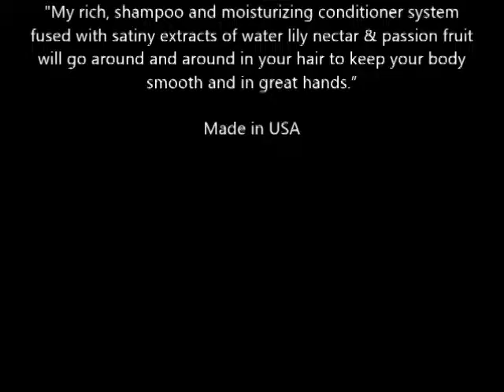Herbal Essences Hydralicious & Volume Boost Moisturizing Conditioner, Apricot Splash 10 1 oz